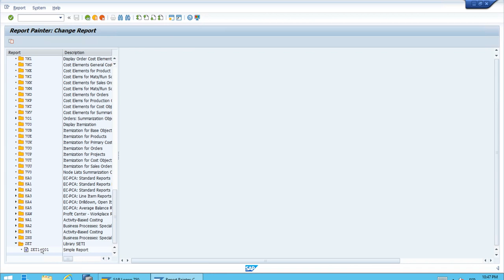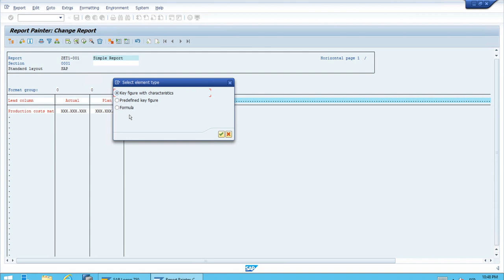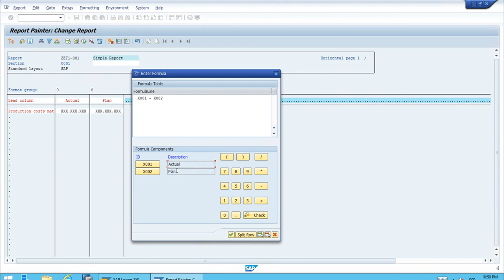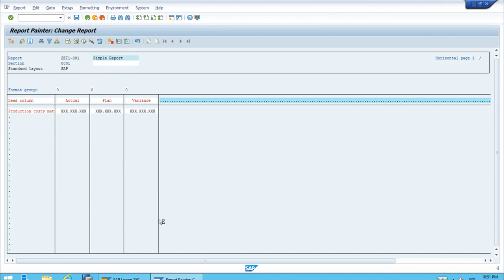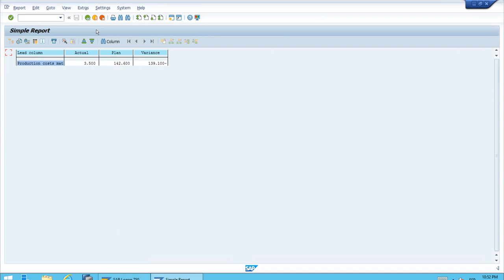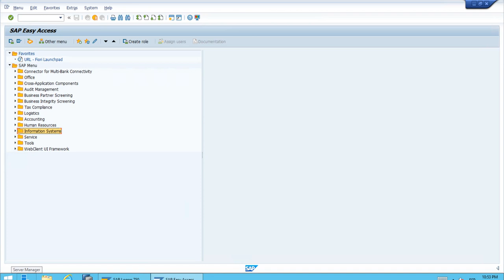SAP S/4 HANA 039 Modify Own Reports adding a new Column